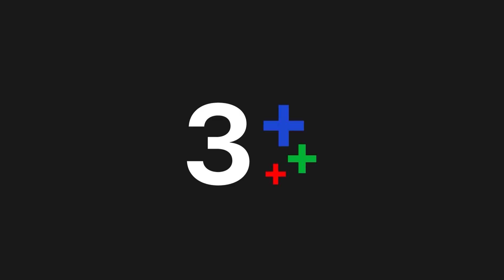FIN | ซักกันมาหมดแล้ว เหลือแต่พวกคุมสอบเรานั่นแหละ | หมอหลวง EP.3 | Ch3Thailand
"ดูละครย้อนหลัง" เรื่อง หมอหลวง รับชมฟรีได้ทาง 3Plus ทั้ง ch3plus.com และ 3Plus Application หลังทีวีออนแอร์แล้ว 1 วัน...พิเศษสำหรับสมาชิก 3Plus Premium สามารถชมละครย้อนหลังแบบต่อเนื่องแบบไม่คั่นเบรคได้ตั้งแต่เที่ยงคืน

ดูย้อนหลัง หมอหลวง กดลิงก์นี้ได้เลย อัปเดตตอนใหม่ทุกเที่ยงคืน
ดูสด หมอหลวง ออกอากาศ ทุกวัน จันทร์ - อังคาร เวลา 20.30 น. TV : ช่อง3 กด 33

 วงล้อกาลเวลาหมุนวน พัดพา "ปาฏิหาริย์" นำพา 2 ชีวิต นักเรียนหมอต่างขั้วจาก 2 ยุค ให้ได้มาร่วมสุขร่วมทุกข์... สมัย ร.3 ยุคแพทย์แผนไทยเฟื่องฟู บ้านเมืองแข็งแกร่งแม้จะมีสงคราม หรือการปราบปรามโจรตั้วเหี่ยอยู่บ้าง (อั้งยี่)  เมื่อ "บัว" นักศึกษาแพทย์จากยุค5G โดนพายุหอบทะลุมิติข้ามภพมาพบกับนักเรียนหมอในอดีต อย่าง "ทองอ้น" ลูกชายไม่เอาถ่าน แกะดำของตระกูลหมอหลวง ท่ามกลางสถานการณ์ความอลหม่านในโรงเรียนแพทย์ ความเป็นความตาย ความรัก สงครามโรค โดยมียาไทย และการรักษาแพทย์แผนไทย เชื่อมทั้งคู่ไว้ด้วยกัน

นำแสดงโดย : มาริโอ้ เมาเร่อ, คิมเบอร์ลี่ แอน โวลเทมัส, มาสุ จรรยางค์ดีกุล, ศิริลักษณ์ คอง, ทัศน์พล วิวิธวรรธ์, ณปภา ตันตระกูล, ชาตโยดม หิรัณยัษฐิติ, จริยา แอนโฟเน, มยุริญ ผ่องผุดพันธ์, สรวงสุดา ลาวัณย์ประเสริฐ, ณัฏฐพงษ์ ชาติพงศ์

ผู้ประพันธ์โดย : จินโจว(JINJO)
บทโทรทัศน์โดย : จินโจว . (JINJO), พรดี สาตราวาหะ (Porndee Satrawaha), สร้างสรรค์ สันติมณีรัตน์ (Sangsan Santimaneerat)
กํากับการแสดงโดย : ชุดาภา จันทเขตต์ (Chudapha Chantakett)
ผู้ผลิตโดย : ปิยะ เศวตพิกุล (Piya Sawetpikul), ชุดาภา จันทเขตต์ (Chudapa Chantakett)
ผลิตโดย : โซนิกซ์ บูม 2013 จำกัด (SONIX BOOM 2013 Co.,Ltd)

เพลงประกอบละคร : เป็นมากกว่ารัก | Lil tan
ไม่ฝันไปใช่ไหม | กลม อรวี Feat. หนึ่ง ณรงค์วิทย์